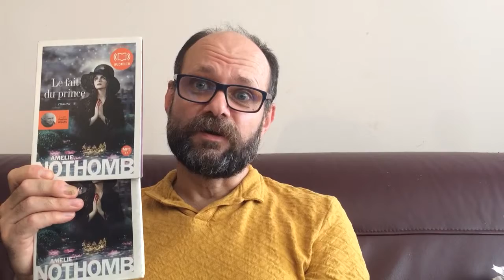Amélie Nothomb, Le fait du prince, (pol. Tak wyszło)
Jak żyć młodo i bogato? Przepis znajduje się właśnie w tej książce. Więcej